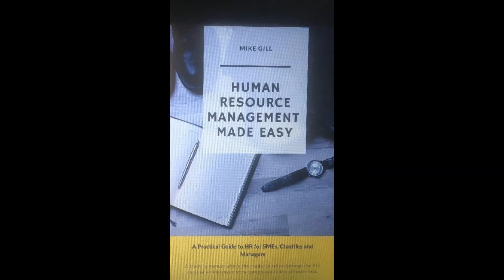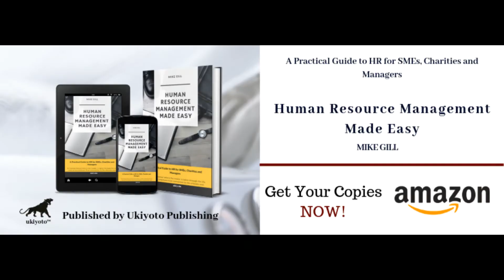Coronavirus - Basic Health and Safety at Work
Over the past few days it has become clear that some employers are not applying adequate health and safety measures to keep employees safe and well during this pandemic.
Human Resource Management Made Easy is written for employers and managers in smaller organisations and businesses who wish to follow ethical working practices and put strong values into their employment structures.
In this video, Mike Gill, talks about the employer's duty of care and the essentials of health and safety measures for those people who remain in work.
For more guidance on ethical HR practices please refer to the book, Human Resource Management Made Easy published by Ukiyoto, or contact Mike at
Purchase from: Amazon @